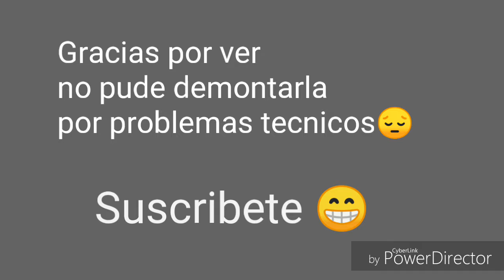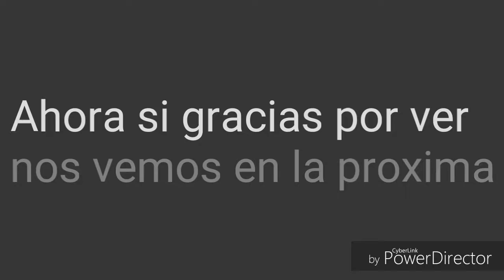New sniper ?!(surprise)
Lego,Lego rifle,Lego guns,Lego weapons,cool Lego gun,Lego Scraps-LEGO,AR Lego gun,